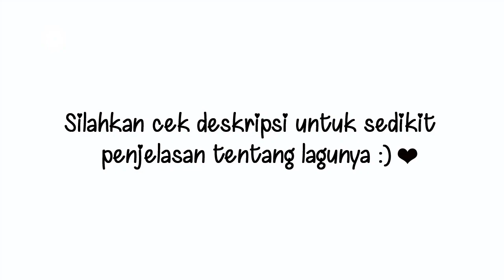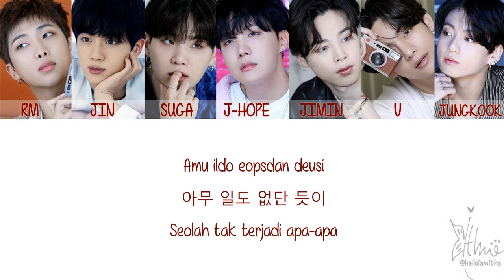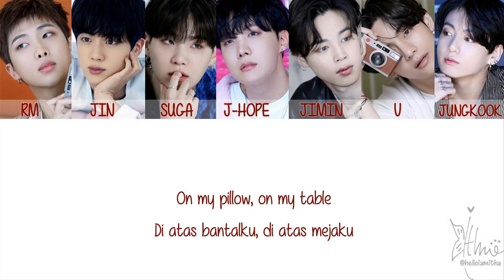BTS (방탄소년단) - LIFE GOES ON (Lirik Terjemahan Indonesia)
Pesan dari lagu ini adalah bahkan dalam menghadapi kenormalan yang baru ini, hidup kita terus berjalan dan lagu ini menyampaikan healing pada fans dan dunia. Liriknya cukup sedih meski penuh harapan.

“Karena musim semi tak tahu bagaimana harus menunggu, dan tetap datang tanpa berpikir panjang” = Disini "musim semi" disimbolkan seperti anak-anak yang tak mengerti apa-apa. Jadi artinya seperti "musim semi itu tak pernah belajar menunggu dengan sabar sebagai seorang anak, sangat tak tau apa-apa." Tapi nadanya lebih sedih dibandingkan marah.

“Waktu berjalan dengan sendirinya, tanpa meminta maaf” = Kata 'waktu' disini diwujudkan, seolah BTS bersama dengan waktu dan berharap waktu berkata 'maaf, aku harus terus berjalan', tapi sayangnya waktu tak berkata apapun dan meninggalkan mereka. Seperti seorang teman yang harus terus melanjutkan perjalanan tanpa mengatakan apapun. Jadi seperti BTS tiba-tiba tertinggal dan 'si waktu' terus berjalan meninggalkan BTS.

“Sepertinya hari ini akan turun hujan, masih takkan berhenti, aku berlari lebih cepat dari awan gelap itu” = Kalimat 'masih takkan berhenti' disini bisa memiliki dua arti, yaitu 'hujannya yang tak berhenti' atau 'BTS lah yang tak berhenti mencoba berlari dari awan gelap'.

“Sakit sekali” = Kata 'sakit' disini bisa berarti "sakit : terluka/dilukai oleh suatu benda", atau "sakit : kurang sehat/punya penyakit", karna kata 아프네 sama-sama menggunakan istilah tersebut.

“Hawa dingin yang diberikan oleh dunia terkutuk ini padaku” = Disini BTS menyebut dunia '준' yang dalam konteks ini digunakan seseorang memanggil seorang temannya 'bajingan'. Jadi disini bukan hanya orang yang sakit tapi dunia juga sakit, dan dunia adalah perwujudan yang dekat dengan kita, jadi tentu saja bisa menularkan penyakit. Sama seperti jika temanmu sakit, mereka juga bisa membuatmu sakit, dan kalian mungkin akan menyumpahi teman (dunia) kalian karena membuat kalian sakit, tapi kalian masih tetap dekat/berteman.

“Membuatku menekan tombol 'mundur' yang berdebu” = Disini mungkin BTS punya kesempatakn menekan tombol 'mundur' yang bisa berarti berhenti dan melihat kembali ke belakang dan merenung, yang mungkin telah mereka abaikan jika situasinya berbeda. Kata yang digunakan untuk 'mundur' disini adalah  되감기 yang mirip dengan 감기 yang memiliki arti 'flu'.

“Saat musim dingin tiba, ayo hembuskan nafas, nafas yang lebih panas” = Nafas yang panas disini bisa digunakan untuk hal-hal seperti gairah. Jadi bisa berarti membakar kembali gairah mereka setelah terjatuh.

“Kata 'annyeong' yang digunakan untuk memulai dan mengakhiri hari” = Kata 'annyeong' bisa berarti hallo dan goodbye.

Yang ingin menambahkan silahkan tulis di kolom komentar :D